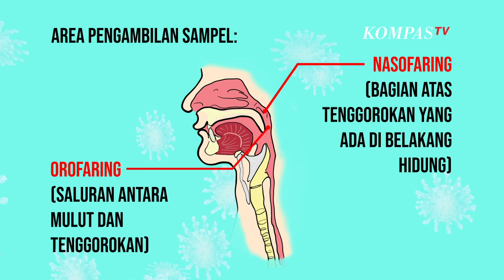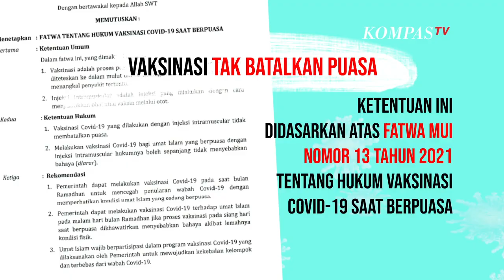Kenapa Tes Swab dan Vaksinasi Tidak Membatalkan Puasa?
KOMPAS.TV- Berpuasa di tengah pandemi, langkah pencegahan dan penanganan terus dilakukan untuk mengurangi risiko penyebaran Covid-19 di Indonesia.

Majelis Ulama Indonesia telah mengeluarkan fatwa yang menyatakan tes swab dan vaksinasi Covid-19 tidak membatalkan puasa.

Apa alasannya?

Tes swab tidak membatalkan puasa dinyatakan dalam Fatwa MUI Nomor 23 Tahun 2021 tentang Hukum Tes Swab untuk Deteksi Covid-19 saat Berpuasa.

Tes swab adalah salah satu tes yang digunakan untuk mendeteksi keberadaan virus dengan mengambil sampel dahak, lendir, atau cairan.

Pengambilan sampel dilakukan pada bagian atas tenggorokan yang ada di belakang hidung (nasofaring), dan saluran antara mulut dan tenggorokan (orofaring).

Proses tes swab tidak menyebabkan cairan masuk ke dalam tubuh hingga muntah.

Alat sejenis cotton bud atau kapas lidi yang digunakan untuk mengambil sampel lendir termasuk kategori benda padat sehingga tidak membuat ibadah puasa menjadi batal.

Melansir Tribunnews (9/4/2021), Ketua Komisi Fatwa MUI, Hasanuddin Abdul Fatah menyampaikan pertimbangan atas hal tersebut.

"Pertimbangannya memang tidak ada hal-hal yang membatalkan puasa. Memasukkan lidi menyerupai korek kuping itu melalui hidung dan melalui mulut itu kedalamannya tidak sampai membuat orang muntah begitu kan. Hanya sifatnya paling maksimal merangsang untuk muntah saja," ujarnya.

Sementara untuk vaksinasi Covid-19, dinyatakan dalam Fatwa MUI Nomor 13 Tahun 2021 tentang Hukum Vaksinasi Covid-19 saat Berpuasa.

"Vaksinasi Covid-19 yang dilakukan dengan injeksi intramuskular tidak membatalkan puasa," ujar Asrorun Niam Sholeh, Ketua MUI Bidang Fatwa seperti dilansir dari Kompas.com (12/4/2021).

Dalam proses vaksinasi, vaksin diberikan tidak melalui mulut atau rongga tubuh lainnya seperti hidung. Selain itu vaksin yang diberikan tidak bersifat memuaskan keinginan, dan bukan pula merupakan zat makanan yang mengenyangkan (menambah energi).(*)